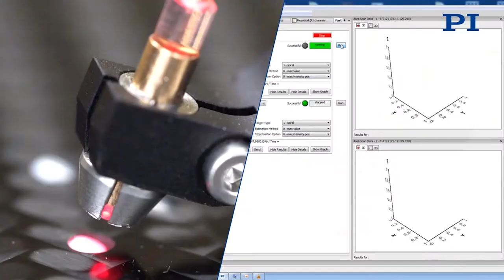ABOUT PODIUM - How we work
PODIUM
As a Key Enabling Technology, Integrated Photonics drives many relevant innovations. Packaging and integration are the key challenges in this domain.
The Photonics Assembly consortium PODIUM combines electrical and optical package knowhow of its partners to speed up the process-development and prepare for high-volume production. With lab facilities of Joint Innovation Center CITC, new processes will be developed and optimized for and with customers. Using Tegema’s modular equipment platform, allowing integration of a wide range modules, enabling both research and production solutions. With ultra-high motion precision and active optical alignment modules and routines of PI. And the opportunity to transfer these processes to high-volume optical assembly services by PHIX.
PODIUM combines the expertise and capabilities of the partners involved to speed up development and step up to low cost and high-volume photonics assembly production.

PODIUM, a Pics Open Development Infrastructure for Universal Markets.